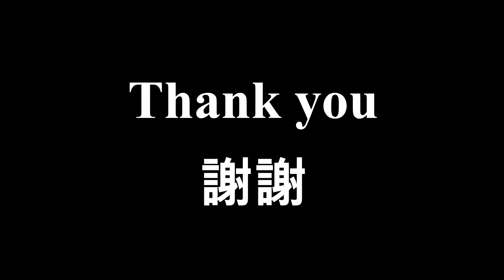吸盤木偶練習+下班練舞(逆手旋不賽了)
BBOY HANK 右手肩膀受傷看中醫2個月了，只好先操左手，因該是冬天暖身不夠，又一直吃甜食，所以右肩膀好的比較慢，加油!!BBOY HABK!!